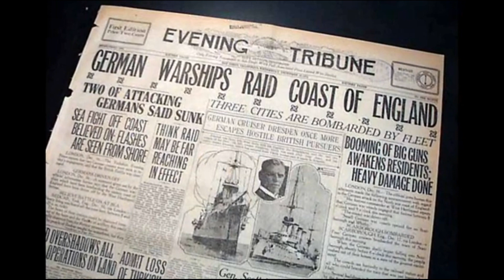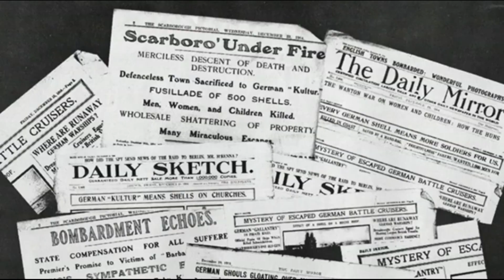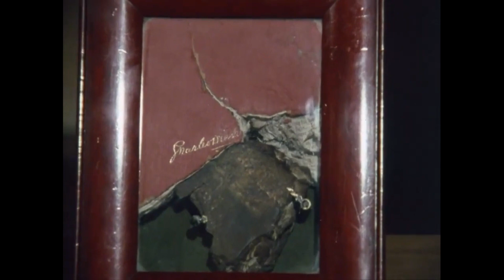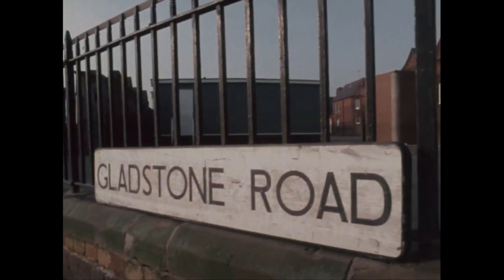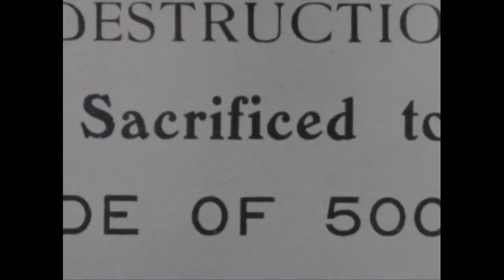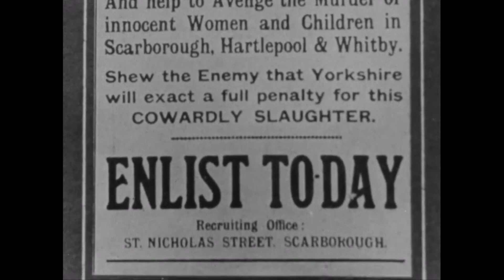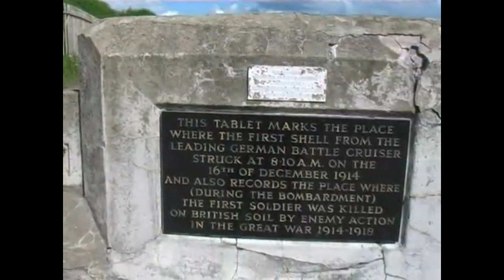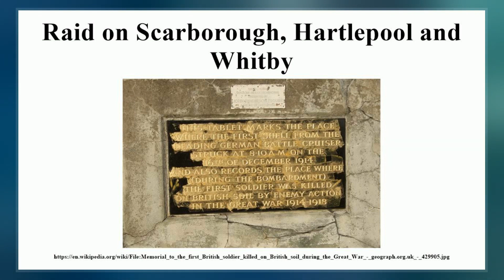Raid on Scarborough, Hartlepool and Whitby